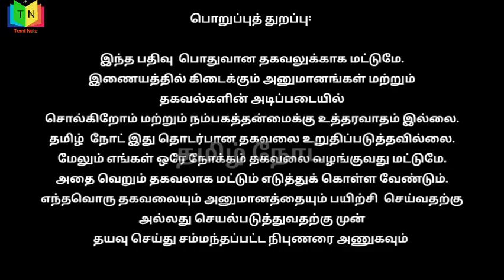மதகனி வயது 36 அவர் வெளிநாட்டில்...